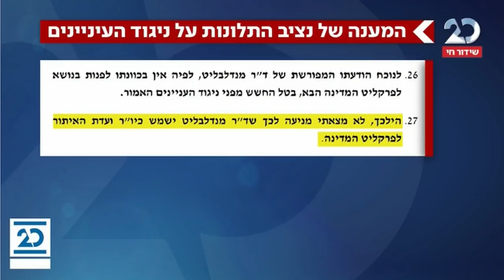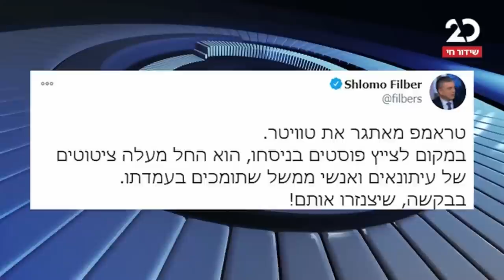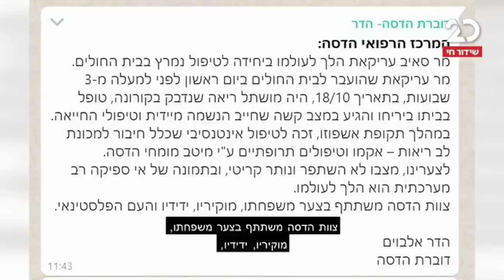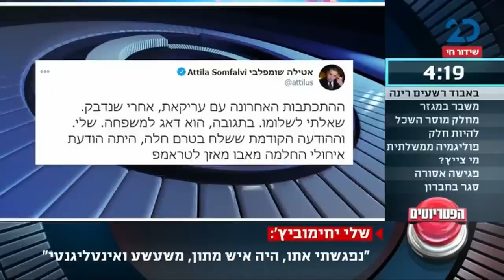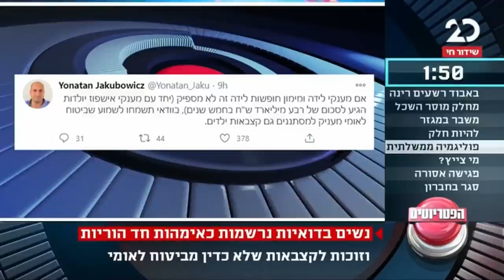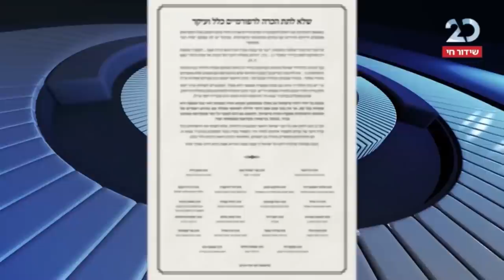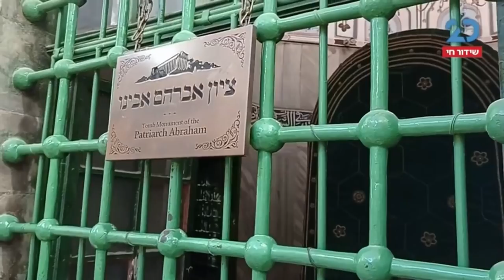הפטריוטים | 10.11.2020 | התכנית המלאה